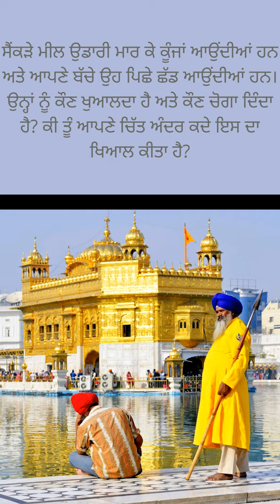Guru Granth Sahib Ji Status | Youtube shorts | gurbani status | Waheguru Status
shri guru granth sahib
guru granth sahib whatsapp status
shri guru granth sahib ji status
gurbani status
gurbani
gurbani whatsapp status
dhan shri guru granth sahib ji
shabad gurbani
waheguru  status
youtube shorts
shorts